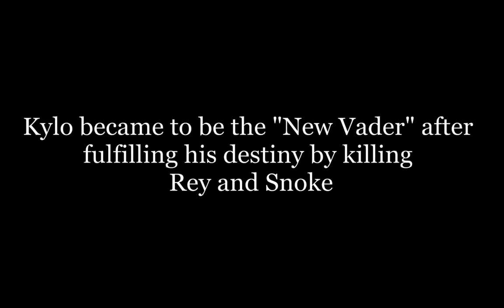Snoke's Throne room Battle || Movie Duels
This mod has new add called Duel Maps, where you can choose different scenarios from the movies and make your own imaginary duels.

I reccomend to download this mod, because its masterpiece!